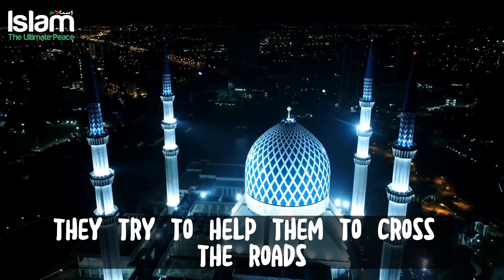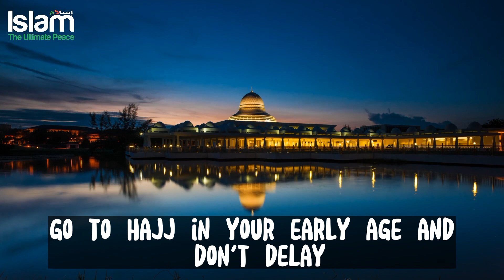A SECURITY IS ASSISTING A HAJI DURING RAINY DAY IN MAKKAH SAUDI ARABIA !